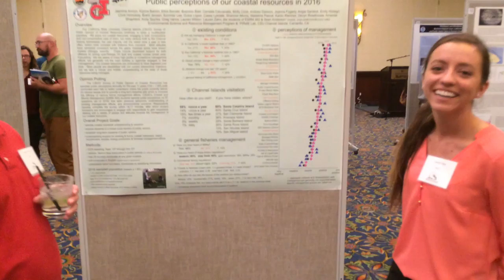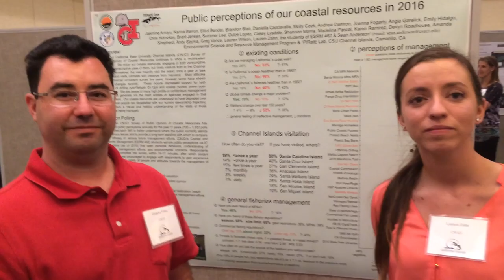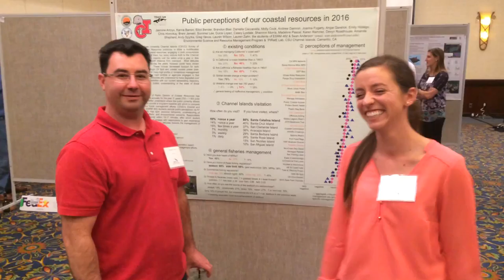Greg & Lauren Poster Presentation Islands Symposium 2016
CSUCI undergraduates discuss presenting their poster at the 9th California Islands Symposium in October 2016 in Ventura.